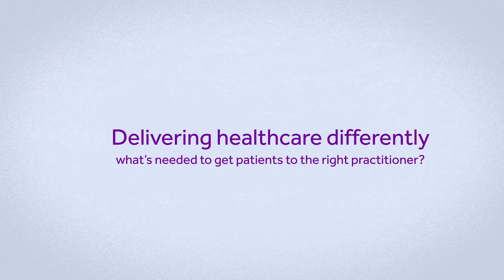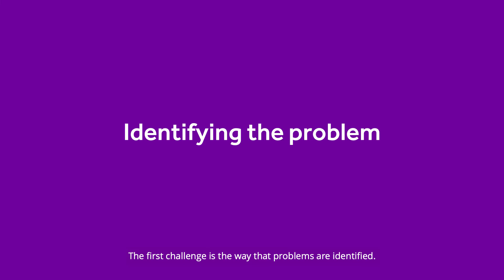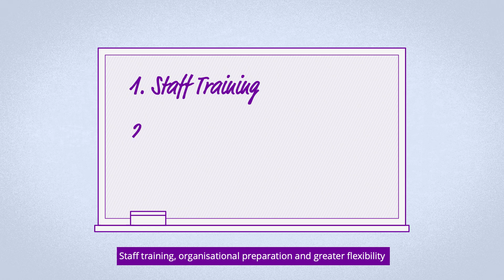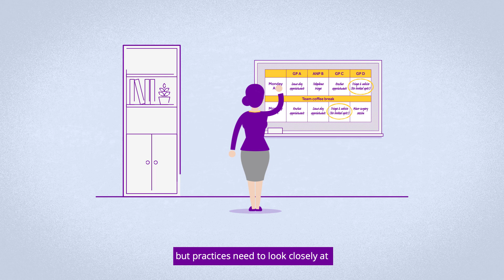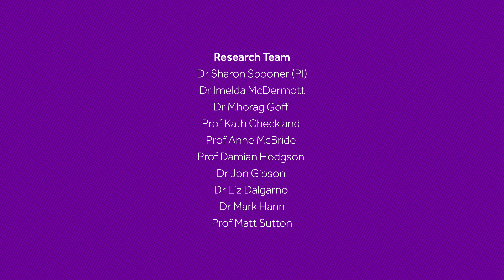Who should I see? Managing changes in the general practice workforce